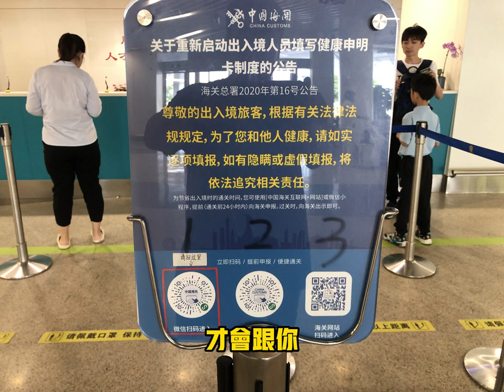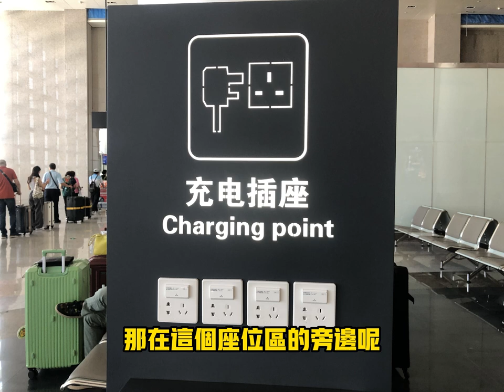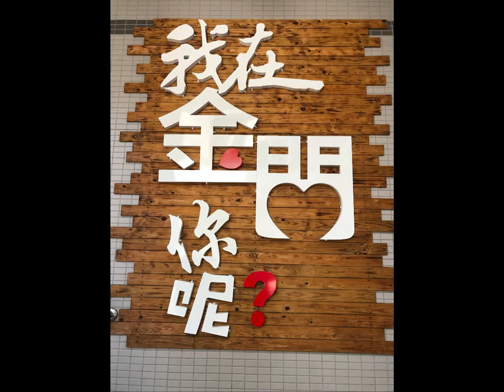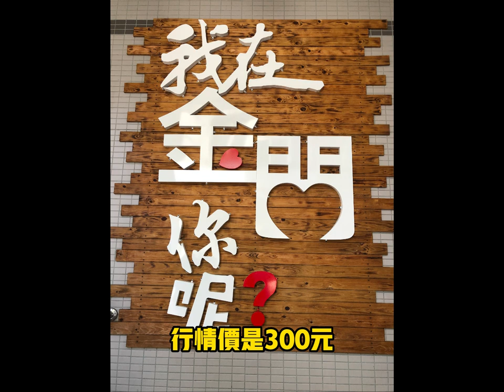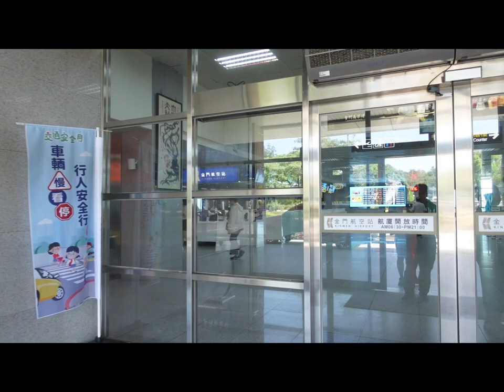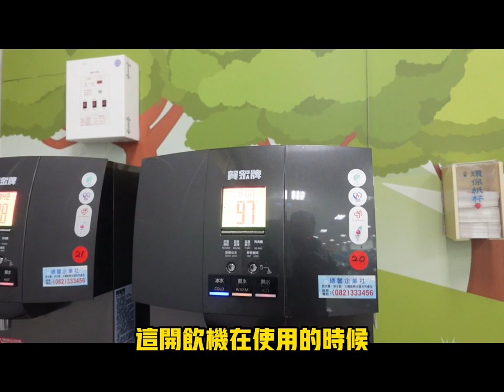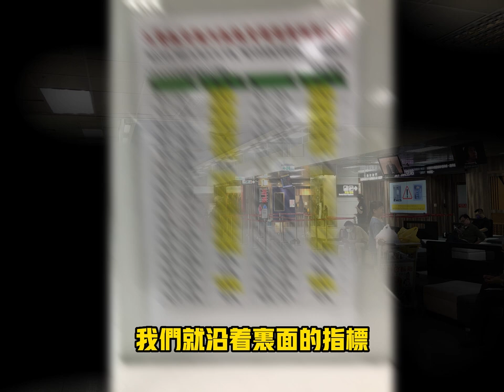小三通 自由行輕鬆簡易回台灣 ｜ 讓你第一次就能上手自由行小三通搭船｜從廈門五通碼頭回金門水頭碼頭｜金門尚義機場自己搞定搭機流程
這次是介紹如何從廈門五通碼頭出發，自由行方式走小三通回金門水頭碼頭，再轉往金門尚義機場搭機回台，行程日期2023/10/03(很幸運避開了小犬颱風飛機10/4停飛，順利回到台灣本島)